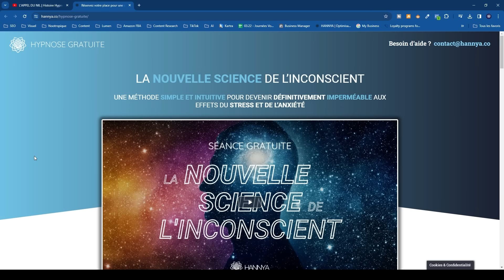Une Histoire Hypnotique pour Dormir : La Naissance de l'Univers | Science & Cosmologie pour Dormir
🚀 Apprenez l'Art Fascinant de l'Autohypnose pour Créer Instantanément des Changements Profonds, Rapides et Durable dans votre Vie :

00:00 Introduction
01:39 Relaxation Hypnotique
05:49 La Naissance de l'Univers
42:39 Musique Relaxante

Bonsoir et bienvenue à tous dans ce nouvel épisode des Épopées Oniriques, une série d'histoires pour dormir, où nous explorons ensemble les paysages de l'esprit, afin de glisser dans les bras de Morphée, en toute sérénité.

Ce soir j'aimerais vous guidée au travers du cœur battant de l'univers, au commencement de tout.

Nous voilà à l'aube de l'histoire cosmique, une ère où le mystère de la création embrasse l'immensité de l'espace, une époque où la naissance des étoiles illumine la toile noire du cosmos.

Dans ce voyage où les lois de la physique tissent le destin de galaxies lointaines, nous suivrons le récit épique de l'univers lui-même, depuis le silence avant la tempête du Big Bang jusqu'à l'éclatante symphonie des galaxies.

Entre les spirales de lumière et les ombres des trous noirs, un récit se dévoile, celui d'une danse éternelle entre matière et énergie, entre lumière et obscurité.

Alors, laissez porter par voix a travers les nébuleuses et les constellations, où chaque photon raconte une histoire de temps immémoriaux et chaque vide interstellaire murmure les secrets de l'univers.

Pour maximiser les effets bénéfiques de cette histoire hypnotique, je vous conseille de l’écouter avec un casque ou une paire d’écouteurs pour plus d’immersion. 🎧

L'hypnose ou le breathwork ne remplace en aucun cas un traitement médical, mais peut intervenir comme complément. Si vous souffrez d'une pathologie grave, consultez votre médecin ou adressez-vous à des spécialistes.
La transe hypnotique est un état de relaxation très profond, pour cela ne visionnez ou n'écoutez surtout pas cette vidéo lorsque vous conduisez ou faites quoi que ce soit d'autre qui nécessite votre entière attention.
Hannya n'est pas responsable des problèmes potentiels découlant d'une mauvaise utilisation de ce contenu.